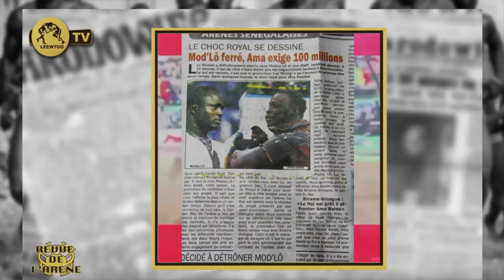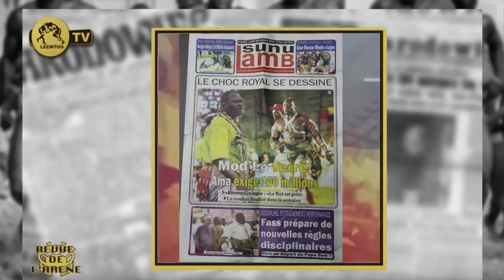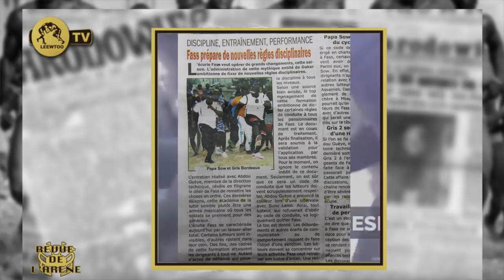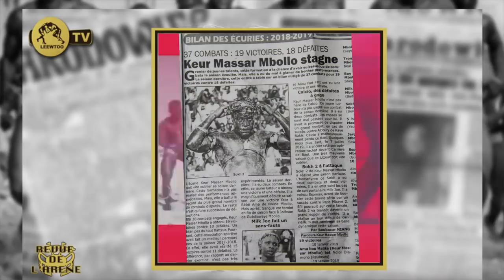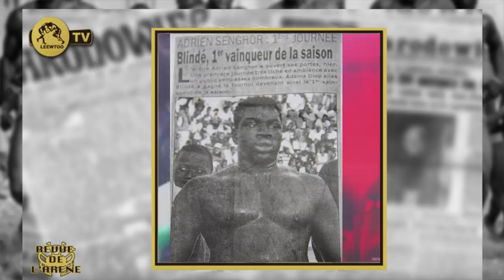REVUE DE L'ARENE DU 28 OCTOBRE 2019